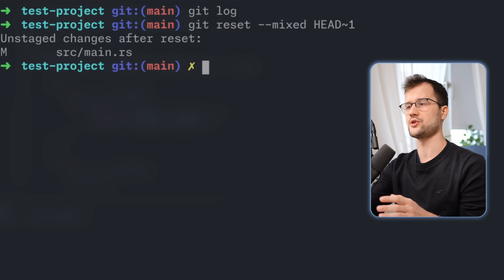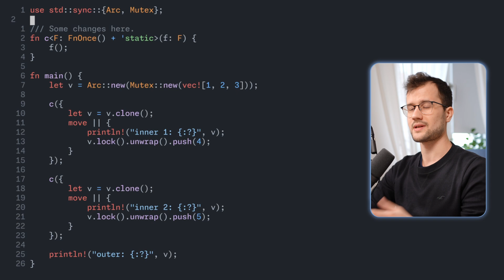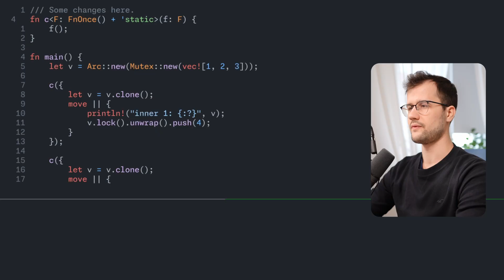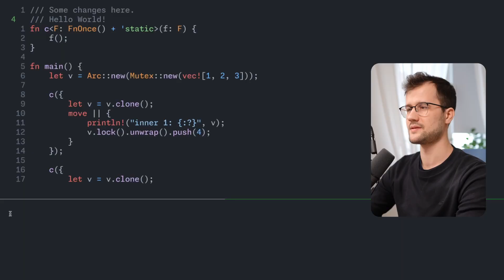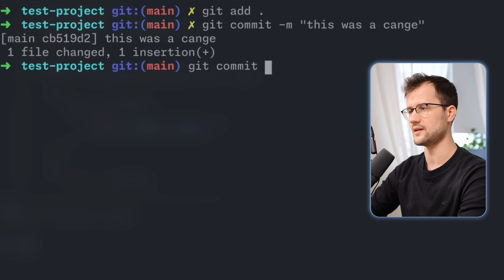You think you know Git? 5 Commands you do not know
I bet after watching this video, you will have learned at least one command, you did not know! Interested in learning JavaScript? Feel free to watch this video, after learning these powerful git commands

📝 Description
In this video, we dive deep into the world of Git and uncover five powerful yet lesser-known commands that will take your version control skills to the next level. Whether you're a beginner or an experienced developer, these commands will revolutionize your Git workflow and boost your productivity.

Note: rewriting history can be dangerous when you work with multiple people together on one branch. So be careful!

⏳ Timestamps:
00:00 - Introduction
00:18 - Command 1
01:53 - Command 2
03:25 - Command 3
04:18 - Command 4
05:18 - Command 5
06:39 - Outro

👋 Hey there!
If you are new to this channel: Hey 👋 my name is Flo and I am a professional software engineer with a passion for coding in Golang, TypeScript, JavaScript, and Rust. This channel is where I share that passion and dive into the exciting world of software engineering. Plus, I love using Emojis and paper-based animations (so have a look for that, if you want to find my videos).

📨 Support and Connect!